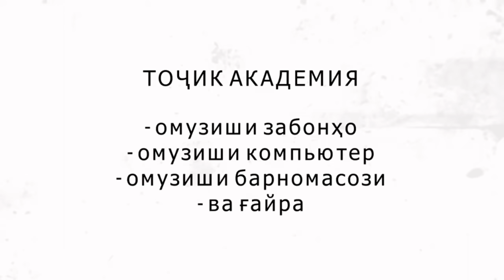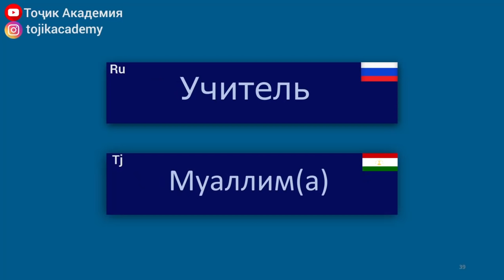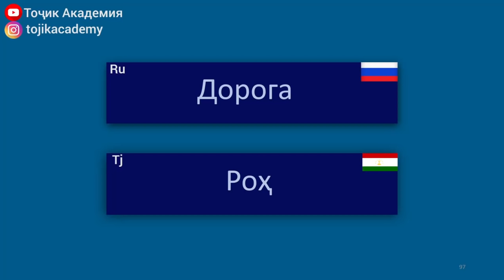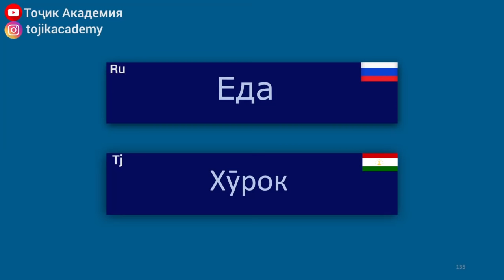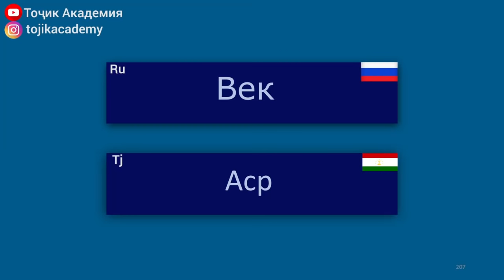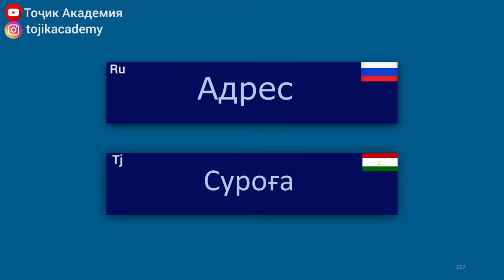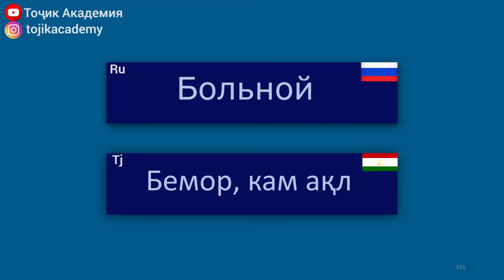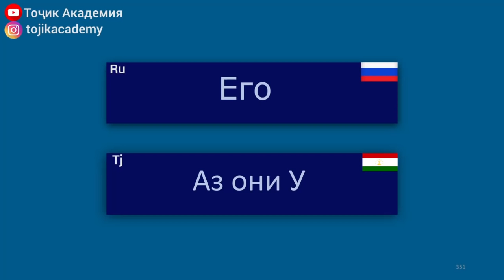350 ЛУҒАТИ ЗАБОНИ РУСӢ. ОМУЗИШИ ЗАБОНИ РУСИ!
ДУСТНОИ ГИРОМИ ХУШ ОМАДЕД БА КАНАЛИ МО.

Дар ин видео дарс 350 луғати забони руси ро меомузем ки мо инҳоро зиёд дар зиндагиамон истифода мекунем.

Дустони гироми дарсҳоро дастгири кунед бо дастгирии ҳамдигар илму донишро дар ватани худ боло мекунем.

Забони русиро бо Тоҷик Академия биомузед

Омузиши забони руси
Граммматикаи забони руси
Дарси забони руси
Руси омузиш
Руси меомузем